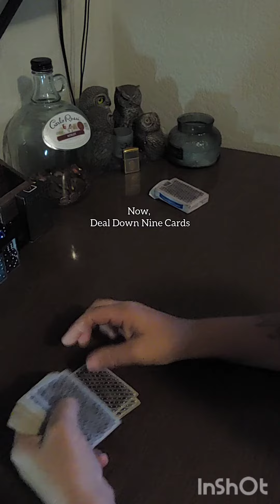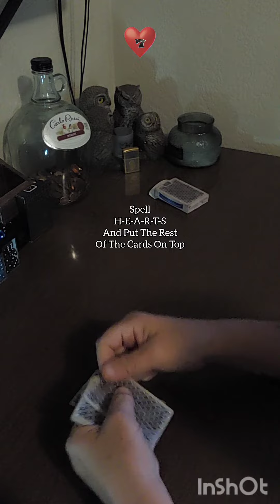✨ Card Magic (The Magical Nine Spell)